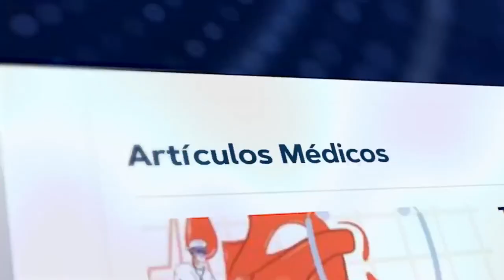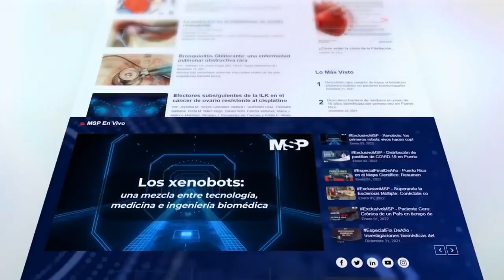¿Qué son los pellets? ¿Cuál es el beneficio en el remplazo hormonal? -ExclusivoMSP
EnVivo I Las hormonas son las responsables de regular la reproducción, el metabolismo, el crecimiento y el desarrollo. Sin embargo, con el pasar de los años se disminuye su producción y es allí donde intervienen mecanismos de acción gracias a los avances médicos y científicos.
Para conocer más conéctate con Wendy Perry, Chief Commercial Officer de Well Pell. ¡Comparte!